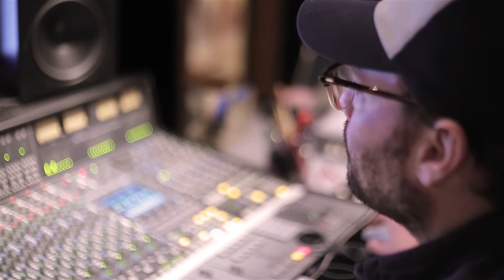Tus Ojos Brillantes (Featuring Riley) Official Video by Jeff Zucker